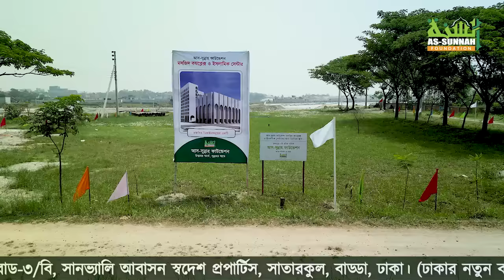যেখানে গড়ে উঠছে স্বপ্নের মসজিদ কমপ্লেক্স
আর্থিক সংগতি না থাকলেও শুধু শেয়ার করে এই সাদাকায়ে জারিয়ায় শরিক হতে পারেন আপনি। হয়তো আপনার শেয়ারের কারণে কেউ শরীক হবেন। আর পথ দেখানোর কারণে বিনিময় আপনিও পাবেন।

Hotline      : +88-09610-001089